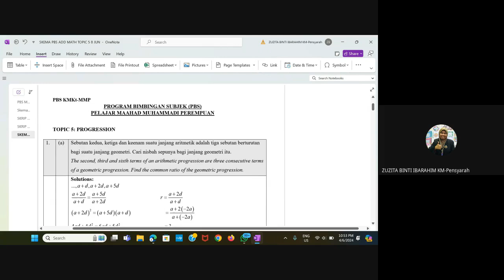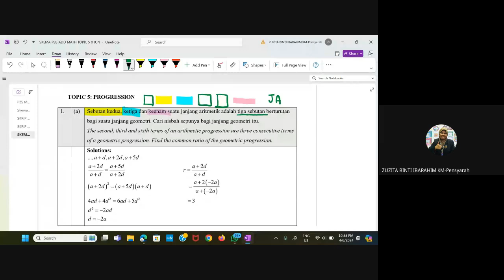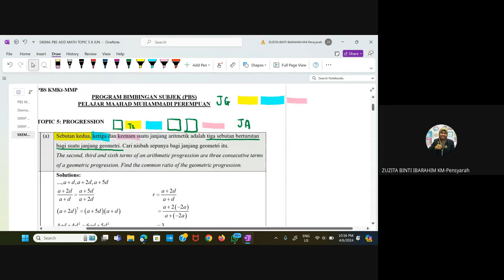Tajuk 5: 1(a)